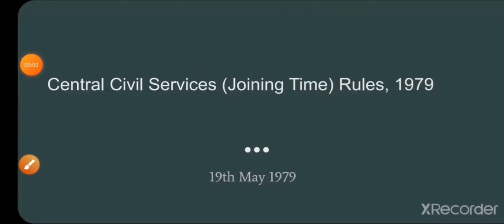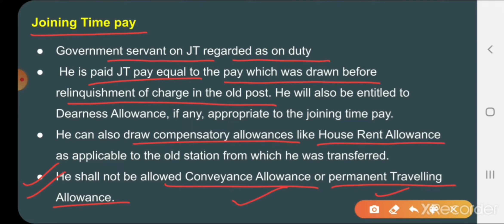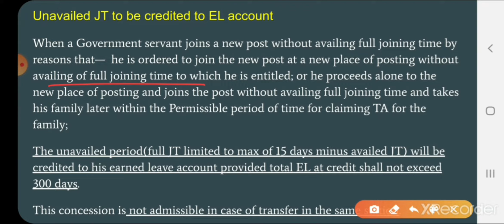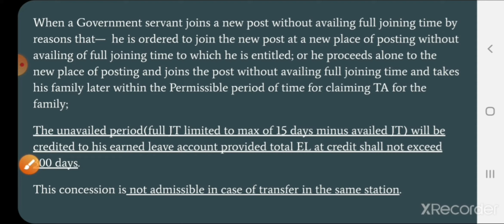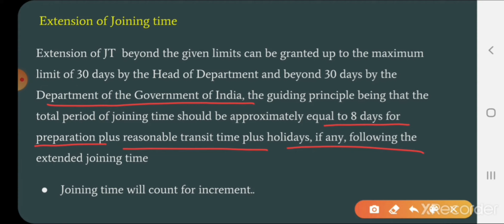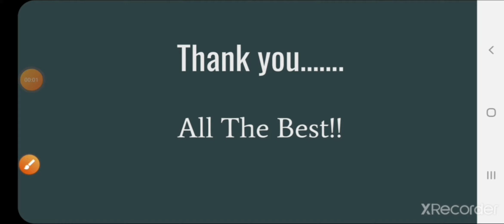JOINING TIME RULES IN HINDI |JOINING TIME kisko milta hai| Latest Updates for Govt employees| part-2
SAS Target
These rules may be called the Central Civil Services (Joining Time) Rules, 1979.
"Joining Time" means time allowed to a Government servant in which to join a new post or to travel to a station to which he is posted. Joining time shall be granted to Government servant on transfer in public interest to enable him to join the new post either at the same or a new station.